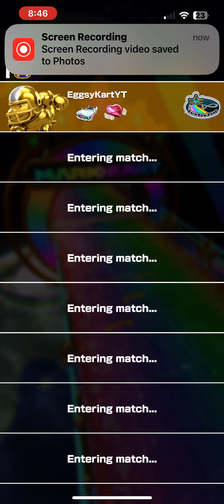Ranked Cup Week 1 Space Tour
Gameplay of Ranked Cup Week 1 Space Tour. (Kamek Cup)

Wii Rainbow Road
Chargin’ Chuck (Gold)
Rainbow Taxi
Wonderful Garnet

GBA Boo Lake T
Luigi (Knight)
Tropical Truck
Wonderful Wings

RMX Rainbow Road 2R/T
? Block Mii Racing Suit
Cupid’s Arrow
Piranha Plant Balloons